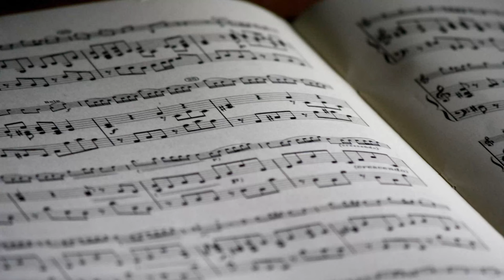GASILSKA VESELICA (Fantje z vseh vetrov) - DIATONIČNA HARMONIKA - SPLETNO UČENJE- GŠ VILI MARINŠEK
Original pesem Gasilska veselica izvajajo Fantje z vseh vetrov.

V vsaki učni video lekciji (spletno učenje online) je posamezna pesem razložena počasi (melodija, basni del, prstni red, ritmika itd.). Možne so lekcije v različnih uglasitvah.
Na voljo veliko video lekcij.
Posnamem tudi vašo najljubšo pesem.